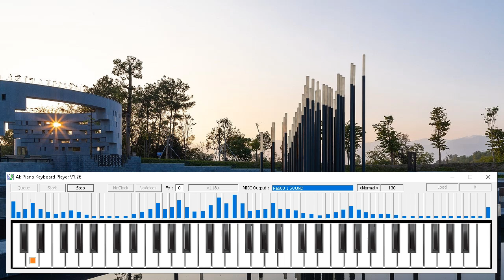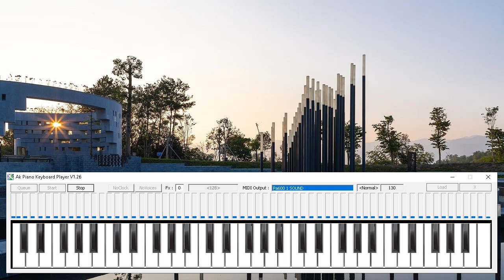Lá Xanh - Lk Piano + Dance